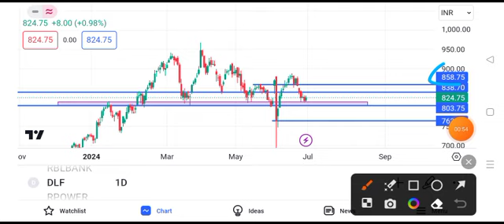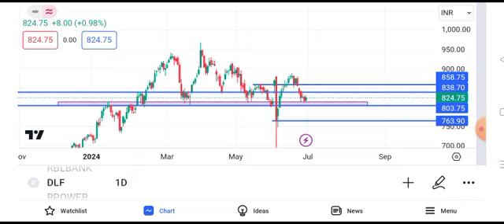dlf share news || dlf share latest news || dlf share target